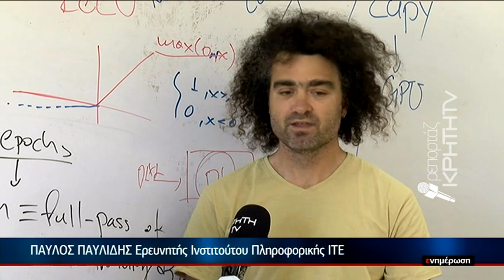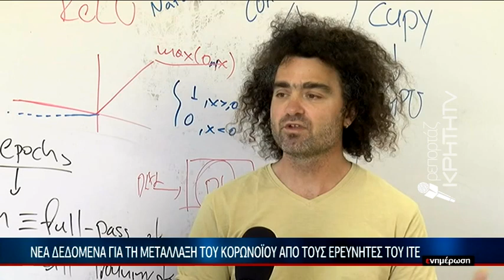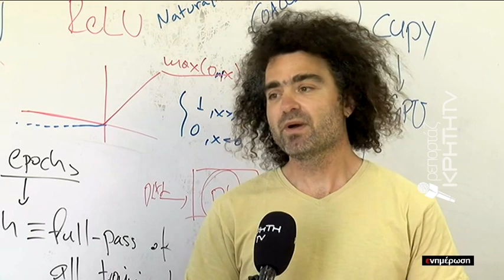Νέα δεδομένα για την μετάλλαξη του κορωνοϊού από τους ερευνητές του ΙΤΕ